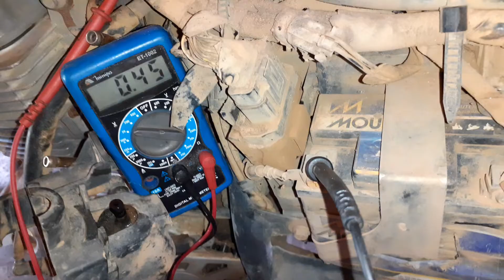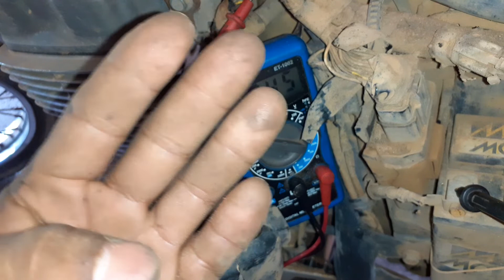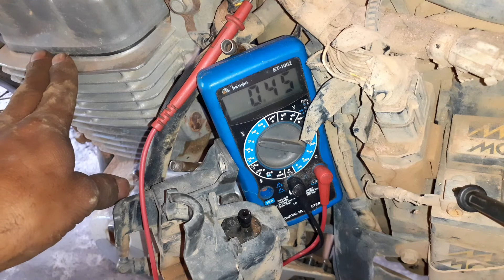Como testar sensor TPS com multímetro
Como Testar sensor TPS Com multímetro da forma mais fácil.